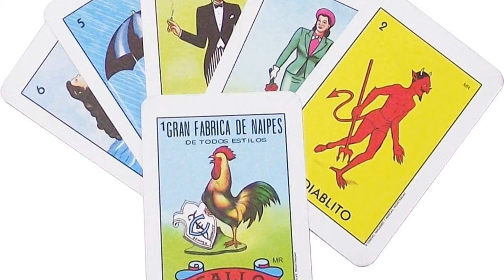Loteria Book Trailer, Karla Arenas Valenti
Loteria Book Trailer   Book by Karla Arenas Valenti
Middle Grade Book